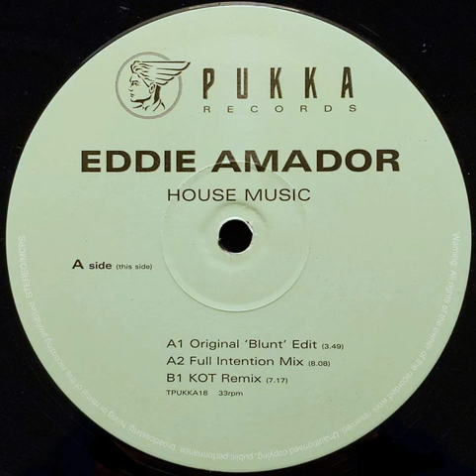Eddie Amador - House Music (Full Intention Remix) 1998